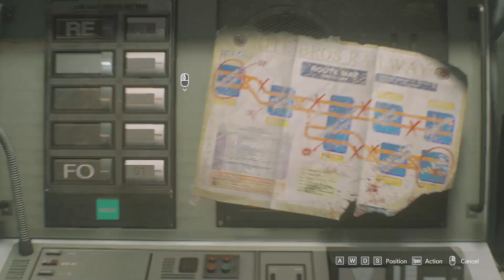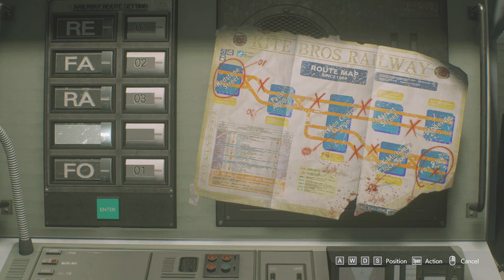Nemesis Le Xodena Malai🥵/Nepali Gameplay/Part 2 RESIDENT EVIL 3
Nemesis le xodena...Nemesis is dangerous.RESODENT EVIL 3 Nepali Gameplay #2